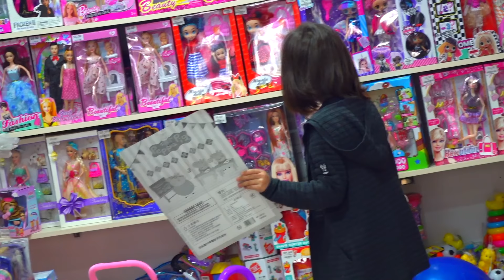დანიელა მიდის სათამაშოს ასარჩევად, რაშიც ეხმარება ემილია